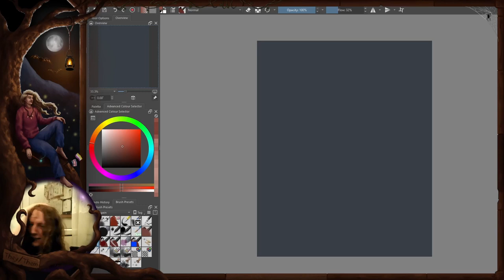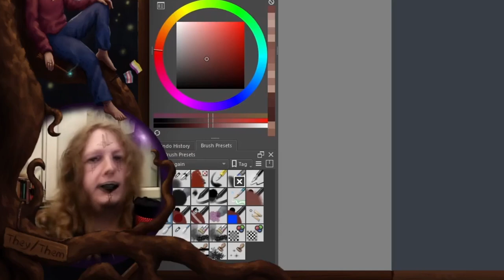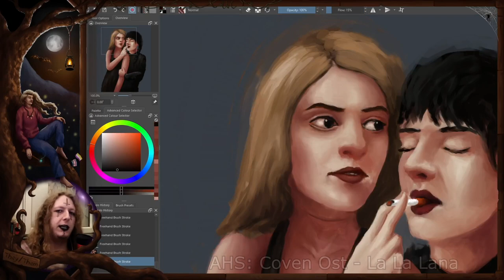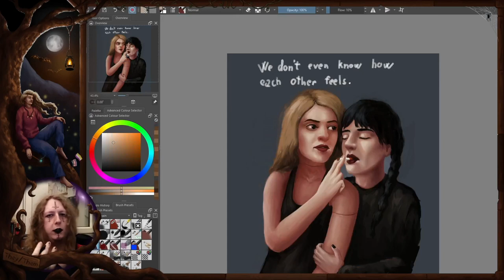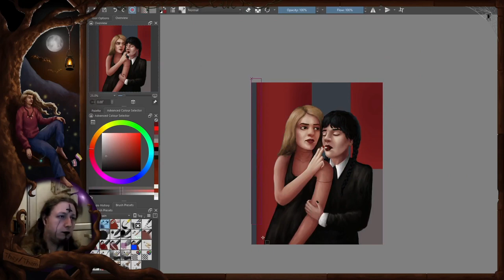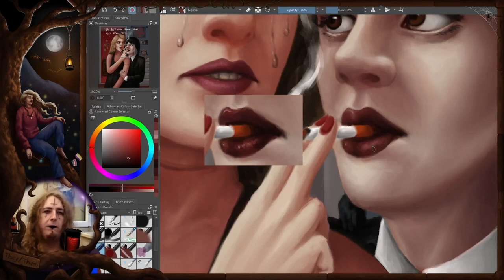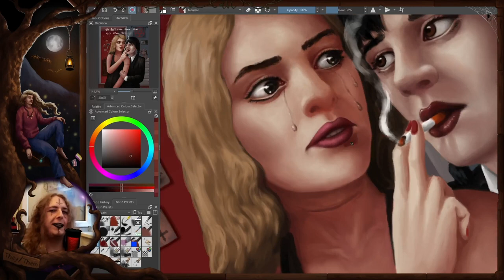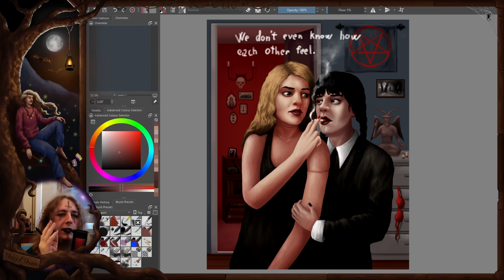Let's Draw Toxic Fan Ship Art! | 🦇 Wednesday Addams + Madison Montgomery 💄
In this digital painting video I'm making a fan art piece of Madison Montgomery from 'American Horror Story: Coven' and Wednesday Addams from 'Wednesday (2022)'.

Also they have some new aesthetic choices to share along with angst and strangely wholesome mutual understanding of each other.